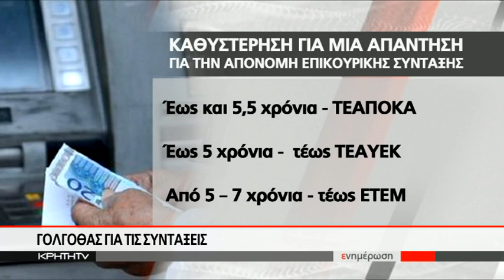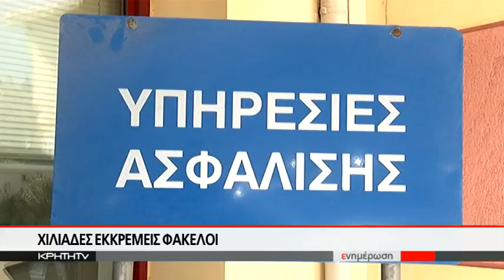Γολγοθάς για τις συντάξεις